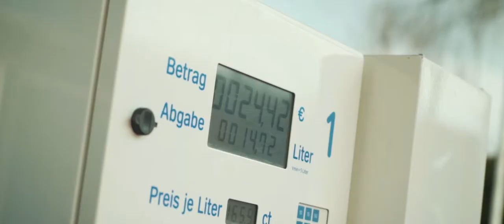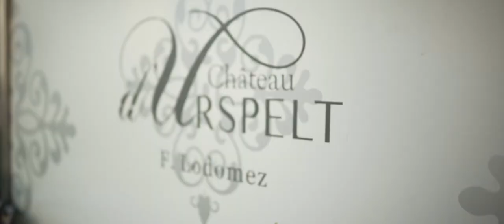CARPASSION FORESTRUN - OFFICIAL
Here it is..the aftermovie of the Forest Run 2019!
This in cooporation with Carpassion Events from Belgium!

Very special thanks to PRO CAR SERVICE for making this all possible!

Please check out PRO CAR SERVICE for their awesome services in detailing and coatings!